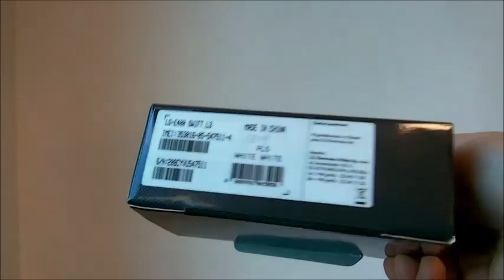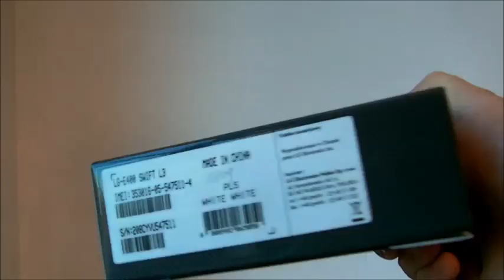Blog 3.0 - czyli nowy pomysł na bloga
Witam dzisiaj zapraszam do wysłuchania pewnej koncepcji blogowania. Co miesiąc przeznaczam na bloga 250zł. Kupuje CO WY CHCECIE. po teście sprzedajemy i szukamy kolejnej ofiary. Ponieważ strata na sprzedaży będzie mniejsza niż zasilenie bloga (mam nadzieje) to za kilka miesięcy, budżet pozwoli testować WSZYSTKO co wpadnie wam do głowy. Na początek na stronie możecie wybrać tablet który OBIECUJE kupić i przetestować. Co myślicie o takim pomyśle ?

Oprócz tego zapowiedź testów Xperia S, LG L3, Samsung Galaxy Pocket.